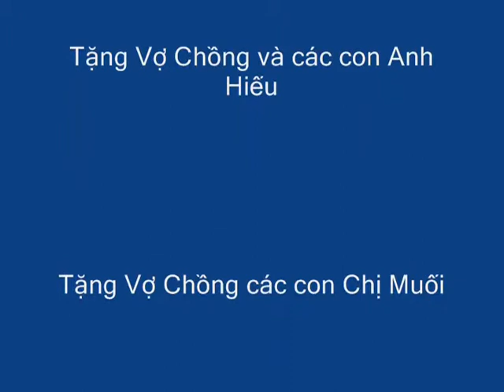Dì 8 Bánh Mì ngày 21 5 2009 Tập 2